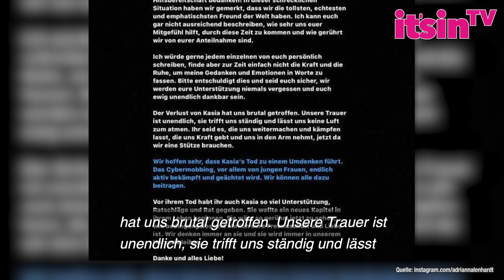Kasia Lenhardt (†): Emotionale Worte ihrer Mutter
Vor wenigen Tagen starb die frühere „Germany’s next Topmodel“-Kandidatin Kasia Lenhardt. Jetzt meldet sich ihre Mutter auf Instagram dazu zu Wort und dankt der Community. Erfahrt mehr über die emotionalen Worte von Kasias Mama in diesem Video.